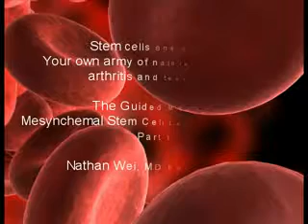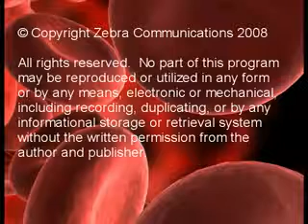Stem Cell Therapy for Osteoarthritis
Osteoarthritis treatment has not changed in more than fifty years.  The therapeutic approach is primarily symptomatic with anti-inflammatory medications, physical therapy, braces, and injections.  After a patient fails these, they are sent for a joint replacement.  This is not satisfactory since the surgery is a source of significant morbidity and mortality.

Fortunately, it appears the use of mesenchymal stem cells has the potential for being able to regenerate new cartilage. Discover more in this video.